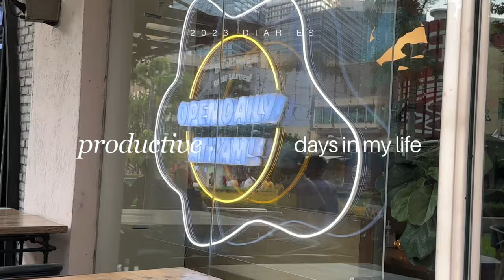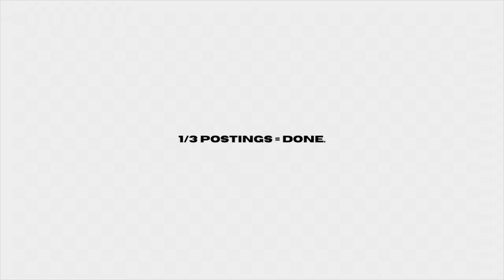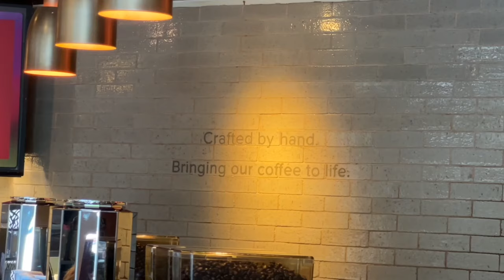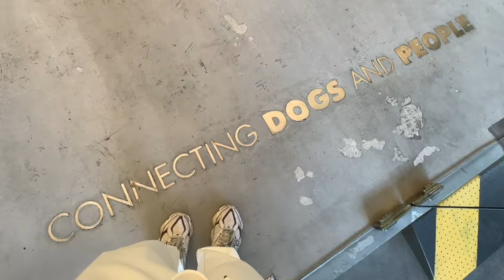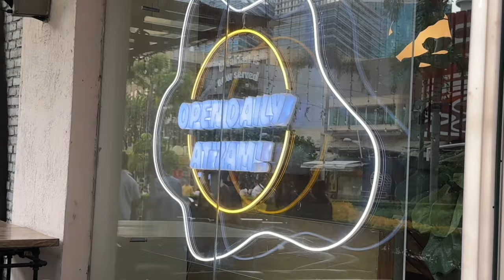PRODUCTIVE DAYS ☁️ christmas shopping, life lately, adidas samba unboxing, busy week + photoshoots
Hi guys! Finally back with the weekly vlogs ☁️ For this week’s video, I'll take you along with me on our early Christmas shopping excursion, where we went shoe hunting and finally bought my first adidas samba—which I've had my eye on for a long time, as well as a new harness and leash for Gucci. I'll also take you behind the scenes of Instagram photoshoots to show you what I've been up to lately. This vlog will show productive days in my life—filled with good food, walks with gucci & cloud and more. Happy Holidays to all of you in advance and enjoy watching ✨🫶🏻

Thank you, GLOWMODE 🎄 Mistletoned for the holiday mood—Black Friday sale is just around the corner, which means they will have a lot of good deals on their website—take advantage of their free shipping discount + 10% off their best sellers + you can also use my coupon code "GLOWBF021" for an additional 15% off your next purchase 🛒@glowmode_official

GLOWMODE PRODUCT LINKS:
Tiny Titan Water-Resistant Belt Bag (SKU: st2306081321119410)

Thank you, SHEGLAM 🎀 Get instantly transported to the lovable land of Care-a-Lot with the new Care Bears x SHEGLAM Collection! From eyeshadows to blushes to vibrant colored eyeliners, this collection has everything you need to create a lovely makeup look that will warm your heart up! It's the ultimate makeup kit that'll help you share your unique care & style 🧸 Simply search 'SHEGLAM' on the website to purchase their Care Bears x SHEGLAM collection

Here are the product names and shades from the collection:
🎀 Share your care Palette
🎀 Catch Some Fun Highlighting Puff
🎀 Cuddle Time Blush — Thrill Seeker, Fab-U-Lous & Tickled Pink
🎀 Sweet Wishes Colored Eyeliner — True Heart, Lucky Day & Sweet as Sugar
🎀 Share a Smile Lip Set — Get Your Shine On, Love-a-Lot & Perfect Harmony

LET’S CONNECT 📸⚡️
Socials -